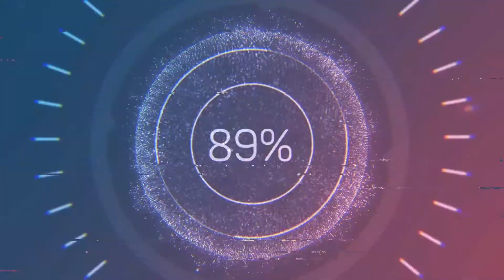LET'S PLAY THE DEATH :PLAGUE INC. PLAYTHROUGH PT.2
It's not a demo but it's another Plague Inc playthrough on steam. Let's go play the death!